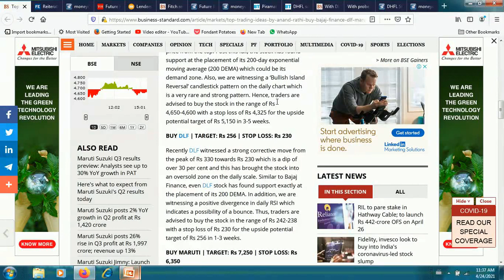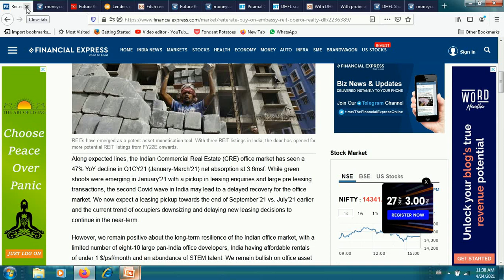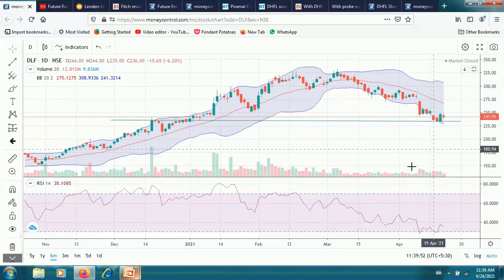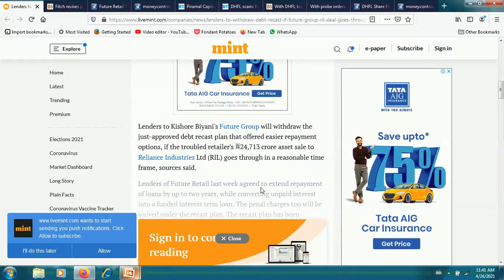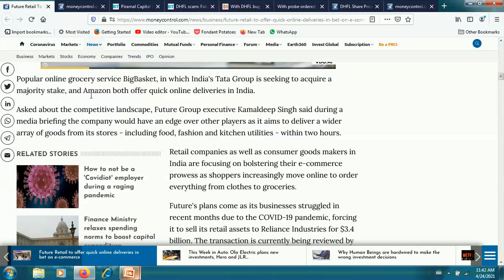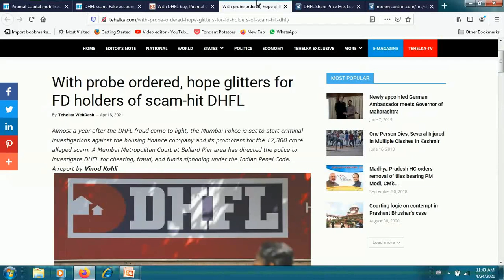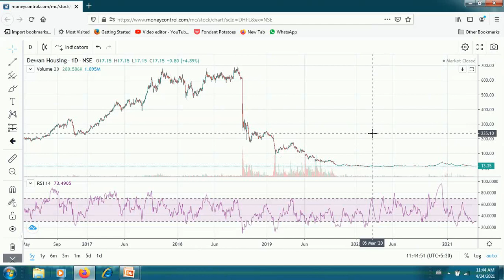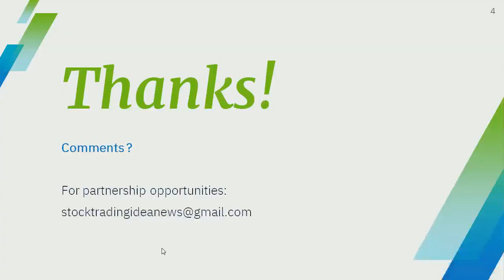DHFL SHARE LATEST NEWS DLF SHARE NEWS TODAY FUTURE RETAIL FRETAIL STOCK NEWS DHFL DLF TARGET BUY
For Intraday trading and live suggestion please join our telegram channel To OPEN Demat Account FREE easily Please click on the following

Reliance Retail is now providing access to nearly 1,800 shops in Big Bazaar, FBB, Easyday, Central, Foodhall formats, spread across over 420 Indian cities. The acquisition takes place under the scheme by which some companies operating in the above-mentioned companies are merged into FEL by Future Group.